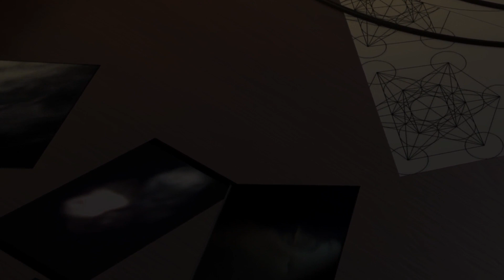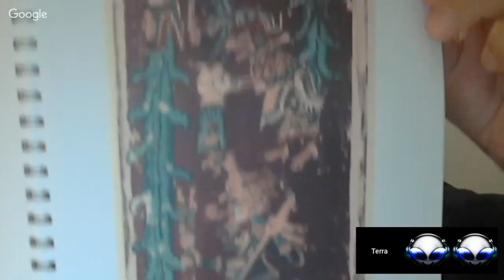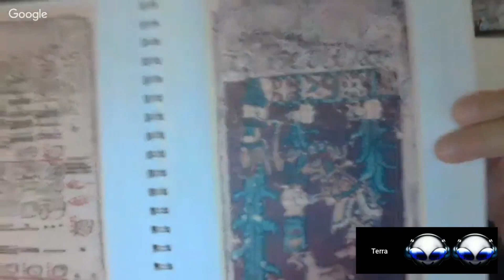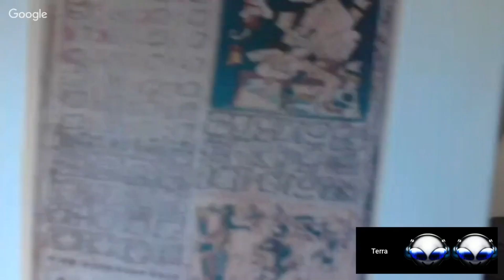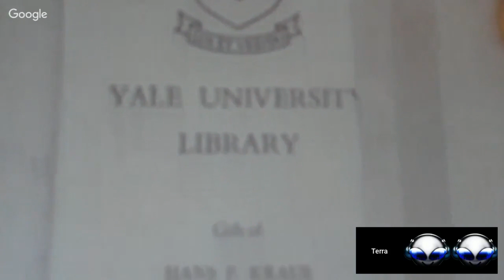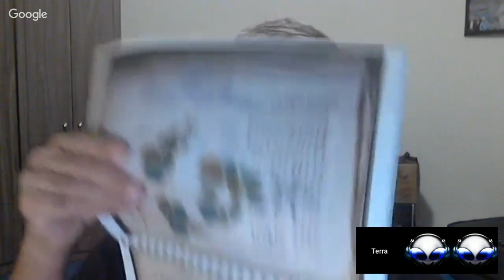182 - Hangout Metodologias de investigação de fenomenos paranormais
Metodologias de investigação de fenomenos paranormais

Fico Grato por assistirem e pelo apoio ao Projeto. Seu comentário e joinha são muito importantes para O Projeto Terra Oculta.

Seja Membro do canal do Projeto Terra Oculta

Seja Membro do Canal em Português

Ajude ao Projeto Terra Oculta sendo membro do canal. Na área de membros o canal possui mais vídeos, materiais  e apostilas, fotografias exclusivos e uma área de relatos para os membros com a participação na sala de hangouts de membros dando seus relatos de experiências e fenomenologias vividas.

ATENÇÃO! Para quem não tem Cartão de Crédito o pagamento para ser MEMBRO do canal, pode ser realizado através do MERCADO PAGO Você cria uma conta (gratuita, sem mensalidade). Insere o dinheiro através de boleto bancário e a assinatura é debitada automaticamente como ocorre com o cartão de crédito.

Contribua com o Canal fazendo legendas para os vídeos

Quem quiser ajudar o Canal e contribuir fazendo legendas nos vídeos o Projeto agradece muito mesmo. Se o video for em Português as legendas poderão ser em inglês ou em outro idioma. Se o vídeo for em Inglês as legendas poderão ser em Português.  Isso ajudará muito o Projeto Terra Oculta na sua divulgação Mundial. Segue o link abaixo explicando a contribuição de legendas como funciona.

Após as legendas serem revisadas por nós do Projeto elas serão aprovadas e colocadas online junto aos videos.

Doações ao Projeto

O Projeto Terra Oculta agradece as doações que são feitas no link abaixo do Paypal. Essas doações são revertidas ao avanço do Projeto seja na área de pesquisa, seja na compra de equipamentos, seja nas pesquisas do Projeto em campo, etc.

Conta Bancária

Faça uma Doação para Patrocinar e ajudar o Canal e Projeto Terra Oculta:

Banco Itaú
Agência: 0110

Kayo Breno de Bellis da Silva